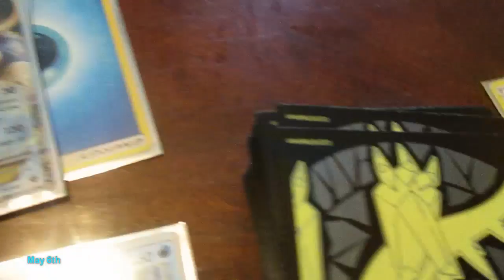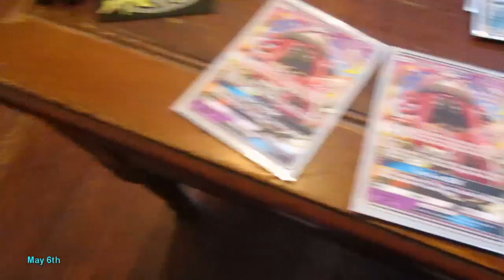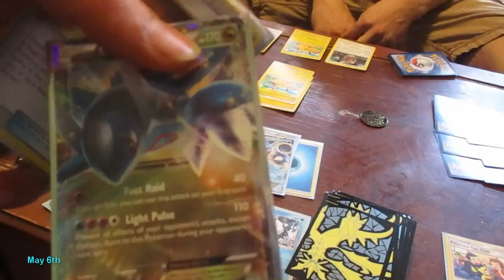House warming party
we have a great time hanging out with our friends!!! and we are having more ideas coming for everyone!